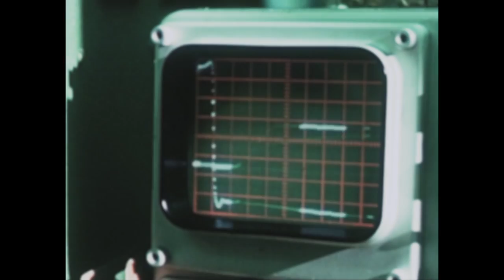Wendy Martinez - La Chevauchée Electrique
"La Chevauchée Electrique", single d'un EP sorti en mars 2021 (Le Pop Club Records / Belka).
Le premier album sortira en mars 2023.

Réalisation / décoration / montage : Wendy Martinez
Cadrage : Kid Victrola
Merci à Jules, Hervé, Françoise

"La Chevauchée Electrique"
Enregistré au Studio Mikrokosm par Benoît Bel et au Studio Belka par Greg Delisle
Composition / textes : Wendy Martinez
Réalisation : Benoît Bel
Mix / mastering : Greg Delisle (Belka)
Arrangements : Benoît Bel, Kid Victrola, Greg Delisle, Wendy Martinez

Claviers : Fanny Rivollier, Benoît Bel
Batterie : Josselin Varengo
Basse : Kid Victrola
Voix / synthés : Wendy Martinez